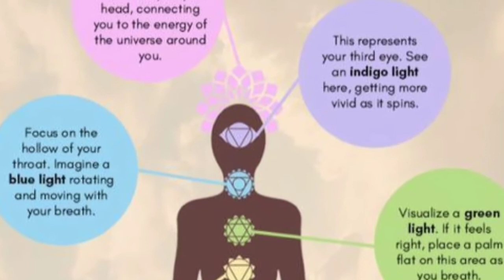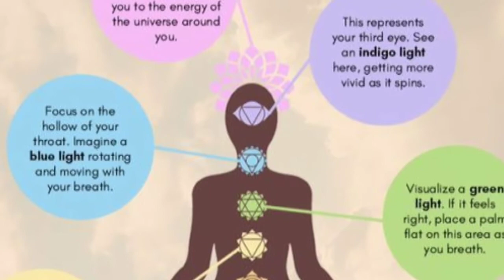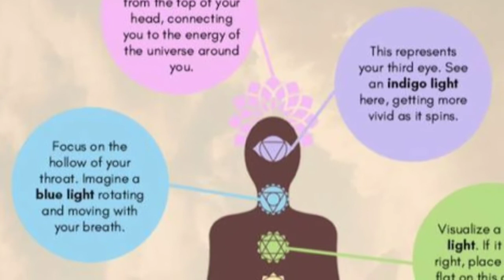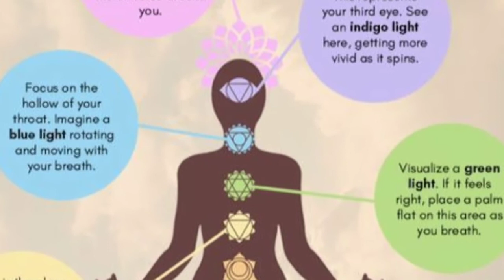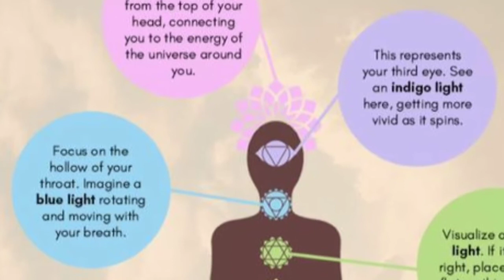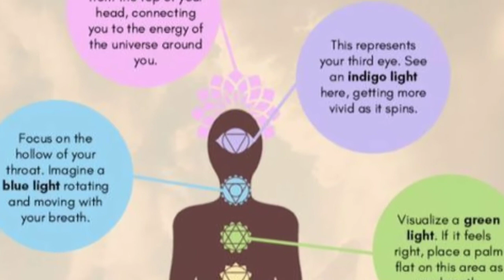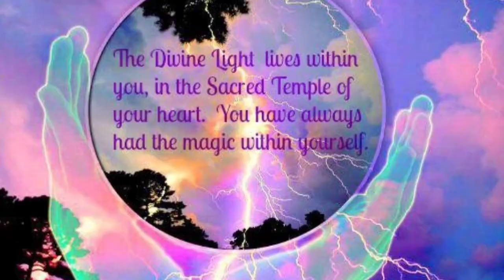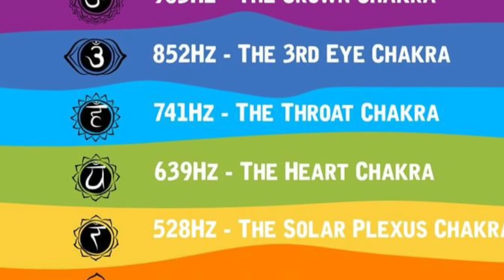YOGA AND MEDITATION, CALM,INNER PEACEFUL, STRESS RELIEF, SOOTHING, SPIRITUAL, CONCENTRATION, PIANO.